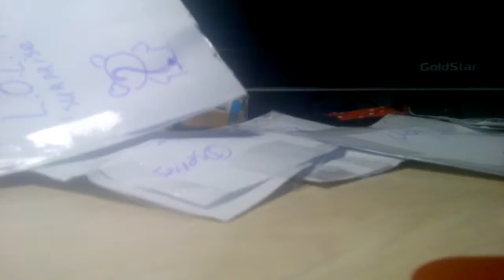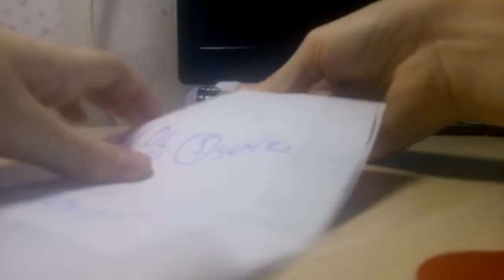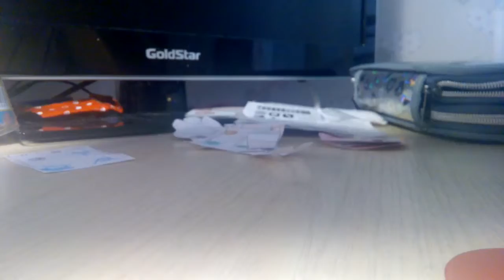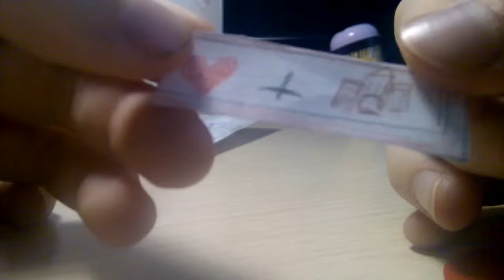Самодельные куклы L.O.L. распаковка